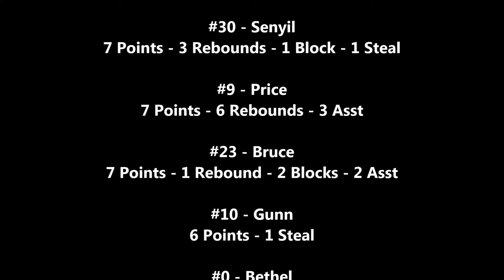VA Starz - June 2, 2018 - AAU Basketball - 9th Grade - VA Starz vs House of Payne - Game 1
June 2, 2018 - VA Starz visited Greensboro, NC for AAU Basketball Tournament - VA Starz won the Championship that day.

9th Grade AAU Basketball